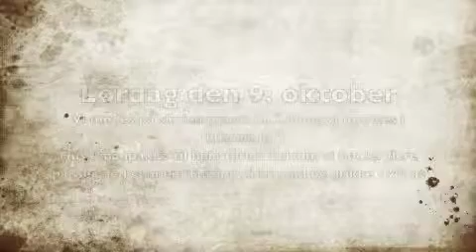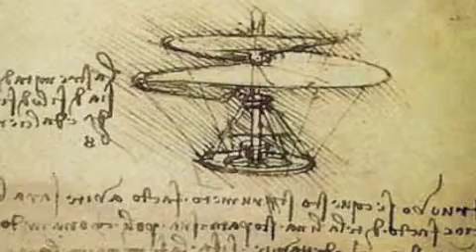Studietur til Rom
Program for studietur til Rom - 2.t, Nørresundby Gymnasium